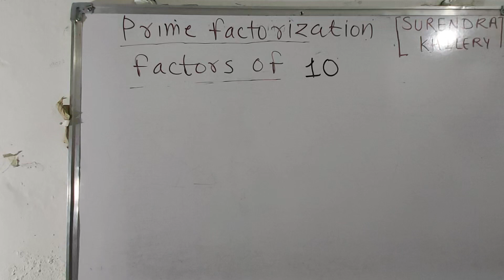Facrors Of 10 | In Hindi | Surendra Khilery| Maths Video | हिंदी में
prime factorization division method
prime factorization tricks
prime factorization in hindi
prime factorization method